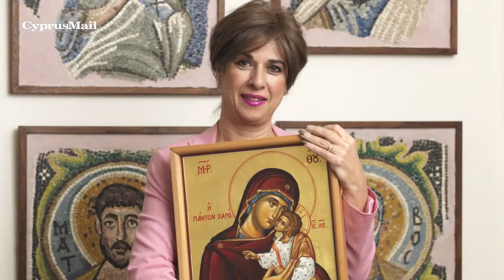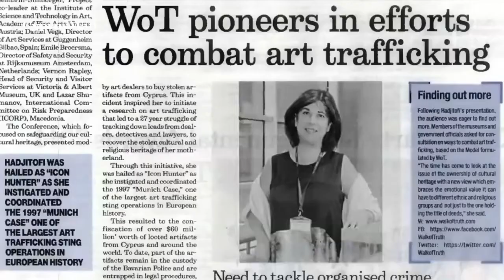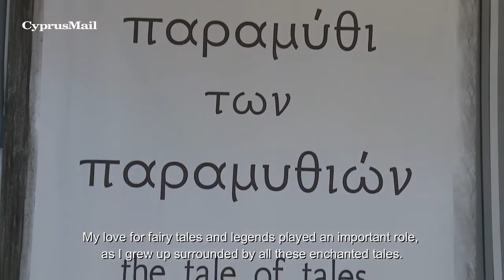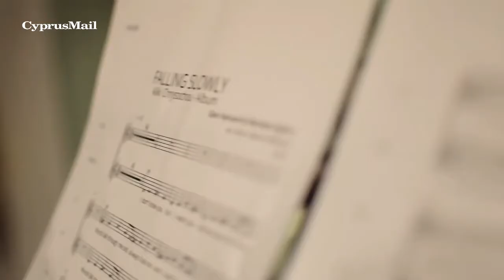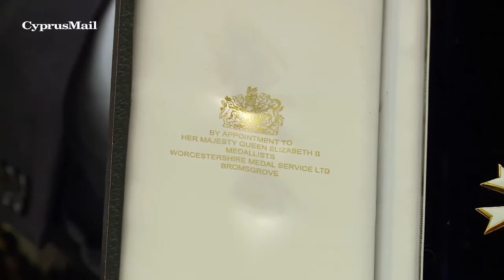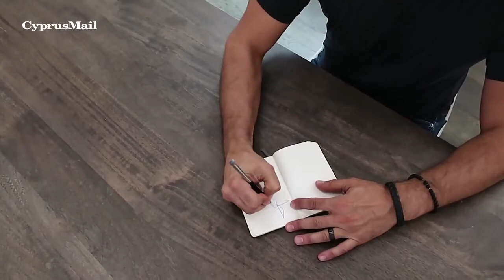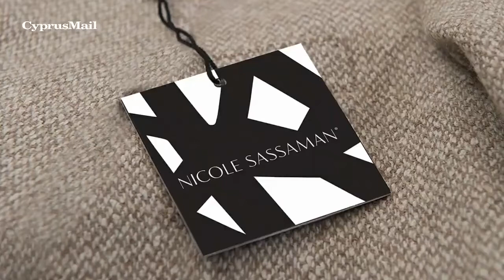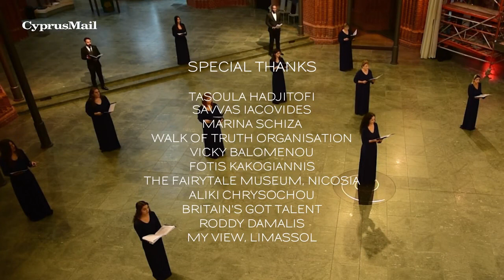CULTURESCOPE S2 E8 (Hosted by Paul Lambis) | Cyprus Mail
S2 E8 Air date: 31 December 2021

Timestamps:
0:00       Intro
1:36       Tasoula Hadjitofi, Cultural Campaigner and Author
19:45     The Fairytale Museum
26:41     Aliki Chrysochous, Soprano
35:45     Festive Recipes by Roddy Damalis
53:20     The Cyprus Choral Association
1:00:20  Farah Shammas, St Raphael Resort and Marina
1:07:44  Stephen Lillie CMG, British High Commissioner to Cyprus
1:16:00  Stephan Theo and J.L. Morin, Authors
1:22:53  Yanna Darili, President New Greek TV, USA and Canada
1:28:23  Christos Joannides, Creative Director Flat 6 Concepts, Los Angeles
1:34:47  Katy Katopodis, News Director Newzroom Afrika
1:42:02  The Hellenic Federation of South Africa
1:47:42  Cyprus Community New South Wales, Australia
1:53:46  Takis Fellas, Founder Hellenic TV, United Kingdom
1:59:20  Conclusion